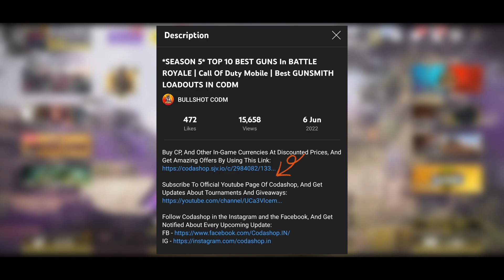*NO RECOIL* ODEN LOADOUTS FOR Battle Royale & Multiplayer | COD Mobile | BEST Oden Gunsmith Builds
Buy CP, And Other In-Game Currencies At Discounted Prices, And Get Amazing Offers By Using This Link:

Follow Codashop in the Instagram and the Facebook, And Get Notified About Every Upcoming Update:

·         Share The Video With Your Gamer Friends.

FAQ:
Device I Play: Redmi Note 8 Pro (6+64), POCO X3 Pro (8+128)
Country I Live: India
Version: Global
Rank: BR - Legendary; MP - Don't Push Anymore

Editing Softwares: [ I RECORD MY GAMEPLAY WITH MI SCREEN RECORDER ]
·         Kinemaster·         PixelLab
·         Photoshop Touch
·         Power Director

Music Used in this Video:
Lakey Inspired.

Peace Out... 💜🧡💙💚💛